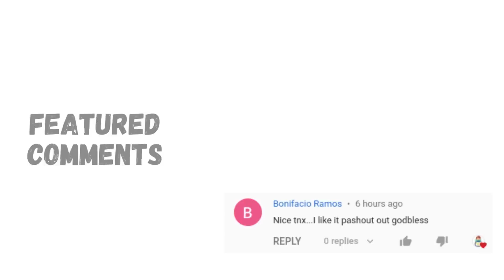Pobreng Tindero, Minaliit At Kinutya Ng Mayabang Na Kamag-Aral | Ate Jane TV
MAHIRAP NA TINDERO, MINALIIT AT KINUTYA NG MAYABANG NA KAMAG-ARAL: Laking Pahiya Ng Binata Matapos Malaman Ang Dahilan Ng Pagtitinda Nito

Bakit nga ba piniling maging tindero ni Melo? Tunghayan sa oneshot shortstory na ito.

Please show your support for my channel by clicking LIKE, leaving a COMMENT, making SUGGESTIONS, or submitting a REQUEST TOPIC. In addition, you are more than welcome to SHARE my videos, but please don’t forget to credit Ate Jane TV.

Inihahandog sa inyo ng Ate Jane TV ang unique pinoy drama o mga pinoy short stories na may moral lessons. Sa short episode na ito, makikita mo ang isang uri ng good samaritan at isang ugali ng tao na mangmaliit at mangutya sa iba.

Ang mga kwentong pinoy na ito ay pwede ding maging bedtime stories dahil sinisiguro sa inyo ng Ate Jane TV na  ang mga kwentong pinoy na ito ay mga maikling kwento na may aral, mga kwentong maaaring nangyayari sa totoong buhay.

As storytellers, our goal is to enlighten, entertain, and inspire others through the medium of video. In most situations, we don't own the photos, movies, or music that we utilize. If the content's owner wishes to delete it, we will do so as quickly as feasible.

CREDIT
Storyline & Voice Over: Ate Jane
Ate Jane TV will only bring you the best true to life stories to brighten your day.

Discover one-of-a-kind Filipino short stories that can change your life by teaching you valuable life lessons and providing a moral to the story. Get inspired and make the most of your relaxing time in just a few minutes. It is now possible because Ate Jane TV will provide you with inspirational stories based on the theme "Maikling Kwento na May Aral".